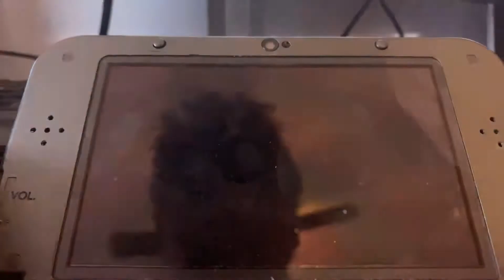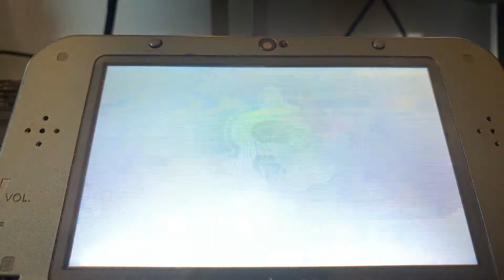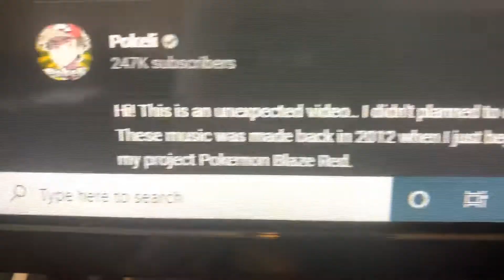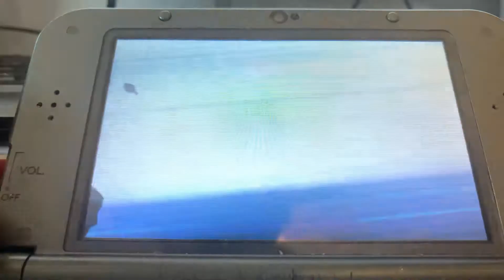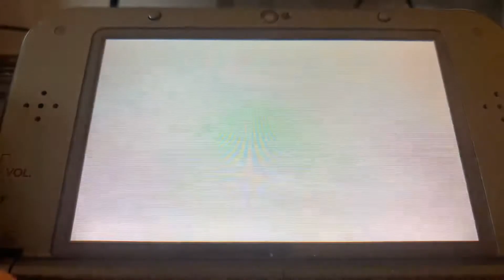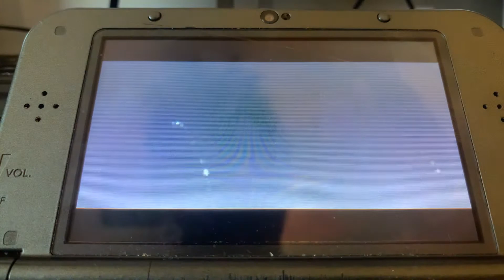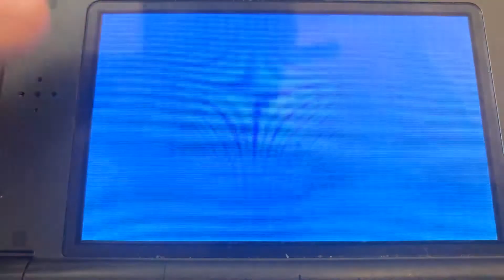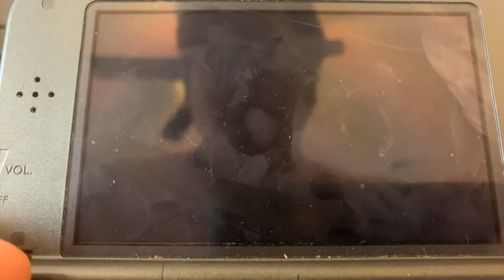A Special Gift and Mega Evolution?(Pokemon Alpha Sapphire Nuzlocke part 14)